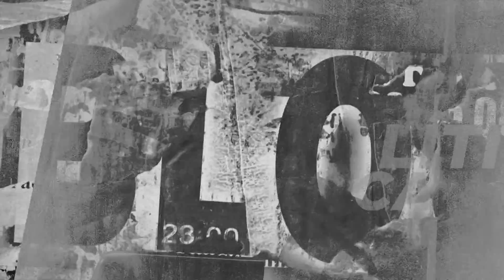Zona Franca | ¿Existe el 'Bolsonaro-Trumpismo'?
¿Existe el 'BolsonaroTrumpismo'? ¿Es una amenaza para la democracia? El debate en Zona Franca fue con Sandra Borda, José Félix Lafaurie y Thiago Rodrigues.